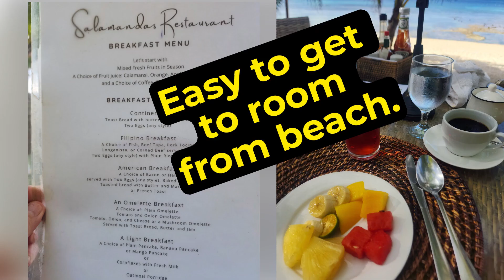Beachside to TreeTop Room 30 Secs Walk 🇵🇭 Philippines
Visit this island paradise near Dumaguete! 🇵🇭